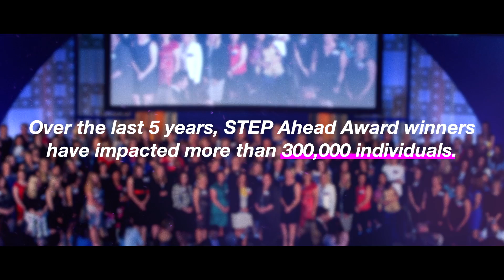2017 STEP Ahead Awards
The STEP (Science, Technology, Engineering and Production) Ahead Awards recognize manufacturing women who exemplify leadership within their companies.